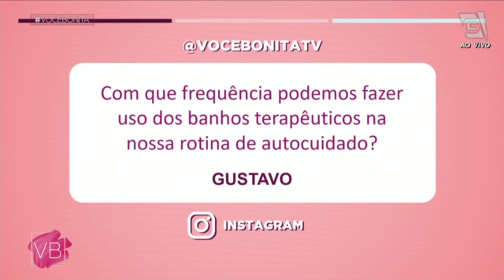Banhos terapêuticos com ervas: como tornar essa prática boa para saúde - Você Bonita (04/11/2022)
Você gosta de banhos terapêuticos? 🛁 O naturopata Daniel Alan Costa conta tudo sobre esse assunto para gente! Não perca. 😉